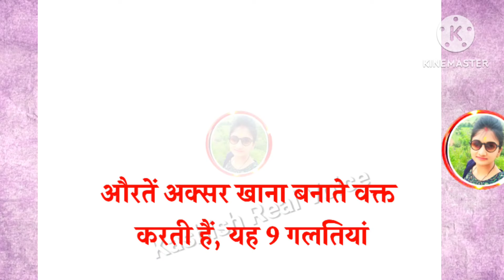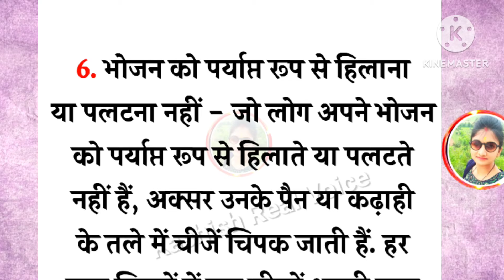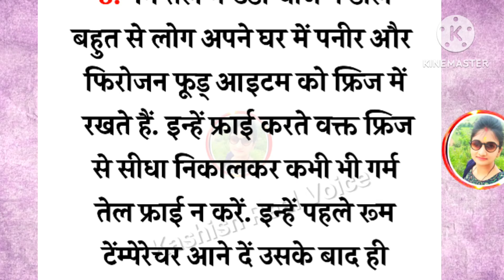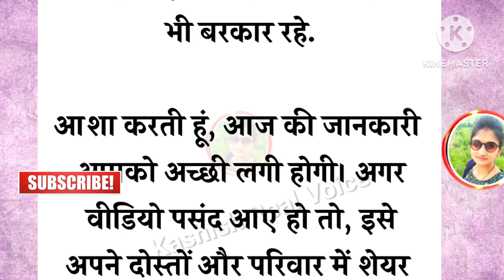औरतें खाना बनाते समय अक्सर करती है यह गलतियां। इस टिप्स से समय बचेगा और खाना स्वादिष्ट बनेगा।tips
gyankibaatein
Viral kitchen tips
healthy tips
healthy breakfast recipes
lunch recipes
delicious recipes
cooking hacks india and tricks
 disinfectant tips
 tip&Tric
organization ideas kitchen
amazing hacks video in go
cooking tips for food Insidecooking hacks
cooking tips and tricks
cooking tips in Tamil
cooking hacks in hindi
cooking tips for beginners
cooking tips and tricks in tamil
 cooking tips for cooking tips and ideas students,cooking tips in nidhi
 kitchen hacks
 kitchen cleaning tips
healthy tips
cooking tips for beginners in Tamil
cooking tips for testy
food challenge  video food
cooking tips
shortkitchenset
fkitchen tips in hindi
kitchen tips in kannada
 kitchen tips in  tips in marati
 cleaning video kitchen ke
 kitchen hacks india
unique hacks in telugu
best kitchen tips and hacks
 amazing kitchen tips
 good ideas
cooking hacks
cooking tips
 cooking tips and ideas
breakfast recipes in hindi
 billitint tips in hindi
unique breakfast recipes
new hacks 2024
kitchen tips ki video

रोजाना ऐसे ही वीडियो देखने के लिए मेरे चैनल को सब्सक्राइब करके घंटी को दबाकर आंल पर सेट कर दे ताकि, मेरे नए वीडियो के नोटिफिकेशन आपके पास सबसे पहले पहुंचे ।
धन्यवाद 🙏